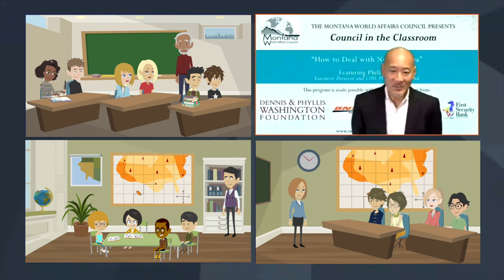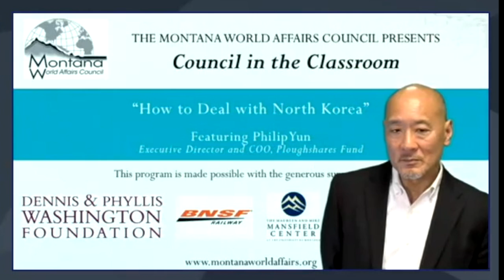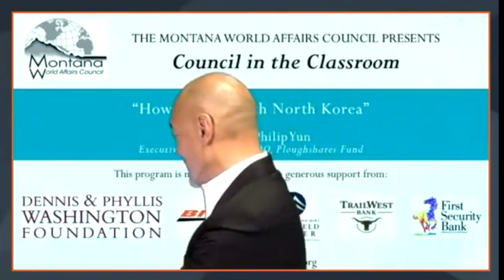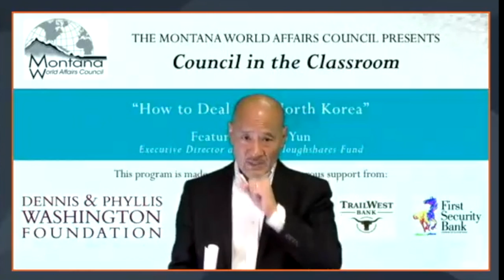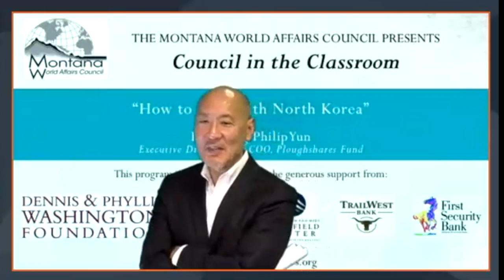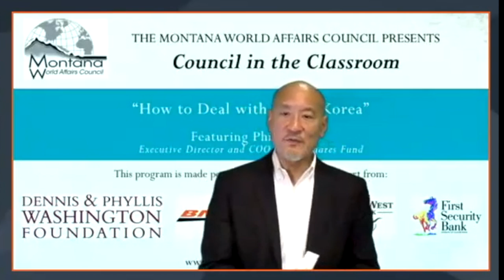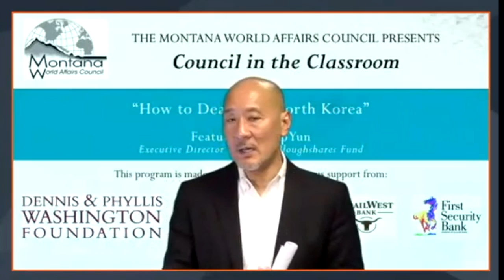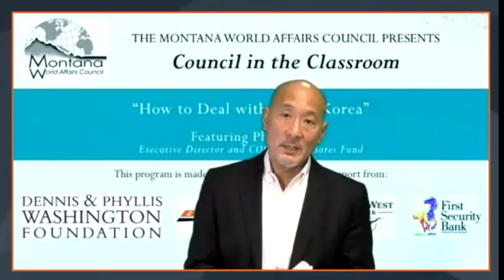Dr Philip Yun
"How to Deal with North Korea"